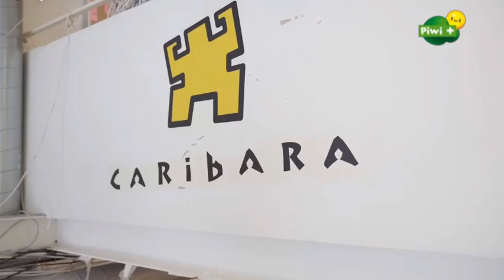les secrets de la cabane a histoires animation